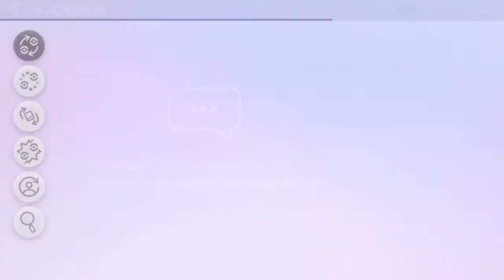Pokemon Sword -The Crown Tundra Part: 2